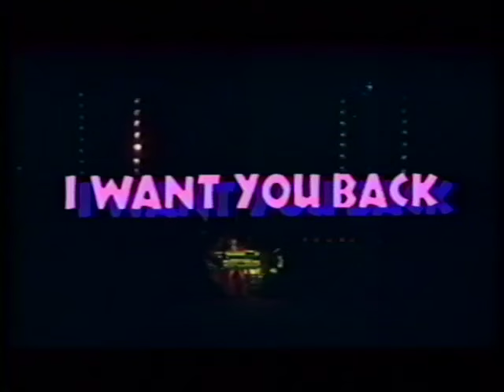小室哲哉 - I Want You Back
Tetsuya Komuro soloLive at SpaceWorld 91.4.21
TM NETWORK